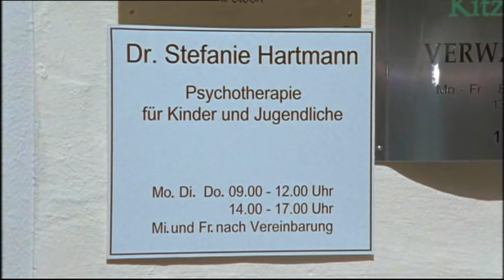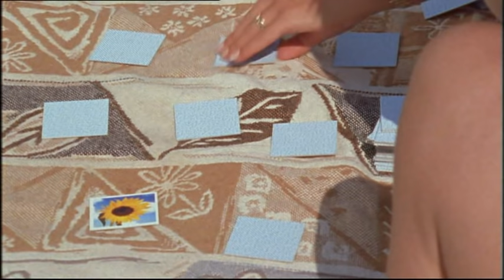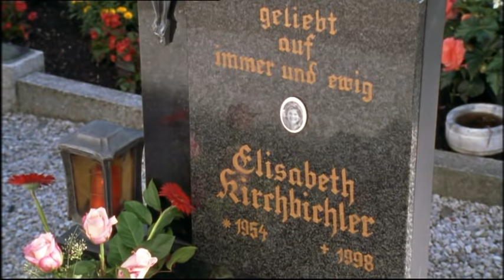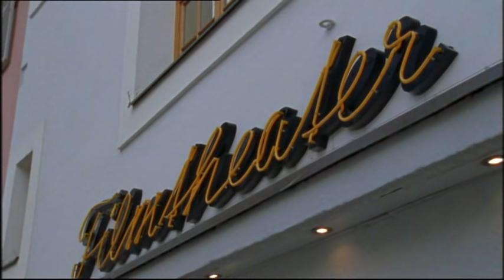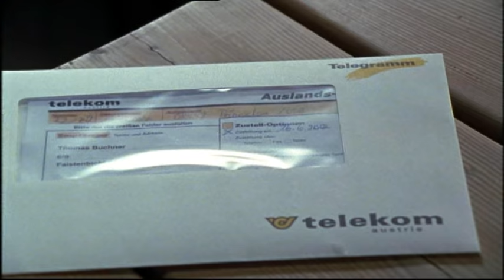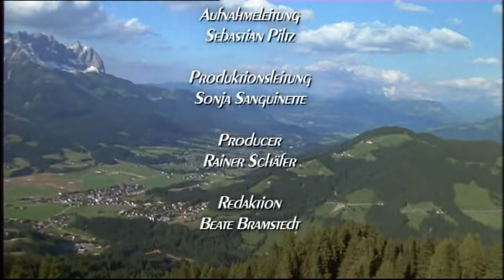Wilder Kaiser - Herzen in Gefahr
Folge 7
Herzen in Gefahr
Auf der Rübezahlalm steppt der Bär. Maria, Anita und sogar Pfarrer Friedl wirbeln nur so über die Terrasse. Zu dumm, dass Wolfgang ausgerechnet jetzt zu einem Kongress nach Paris fahren musste. Zeit für Wehmut hat Anita jedoch nicht. Ihre beste Freundin Lena hat sich mit ihrer Familie angesagt. Vor fast zehn Jahren ist Lena in die Vereinigten Staaten ausgewandert, und so lange haben sich die beiden auch nicht mehr gesehen. Lenas achtjährige Tochter Judy ist mit ihrem Pferd schwer gestürzt und spricht seit dem Unfall kein Wort mehr. Lena ist fest davon überzeugt, dass der Ortswechsel und die intensive Liebe ihrer Eltern dem Kind helfen werden. Ihr Ehemann Tom ist da anderer Meinung. Besorgt registriert Anita, welch tiefen Keil diese Streitfrage in die Beziehung zwischen Tom und Lena getrieben hat. Zu gerne würde sie zwischen den beiden vermitteln, aber als Lenas beste Freundin steht ihr Tom mehr als misstrauisch gegenüber. Der Einzige, dem Tom etwas offener entgegen tritt, ist Pfarrer Friedl. Dem Amerikaner ist nicht entgangen, dass sich seine Tochter zu dem hemdsärmeligen Pfarrer offenbar hinge-zogen fühlt. Obwohl Friedl die Zusammenhänge nur vage kennt, weiß er, dass diese Familie tatsächlich nur durch professionelle Hilfe zu retten ist. Jedoch kommt auch die von ihm vermittelte Kindertherapeutin Steffi Hartmann nicht weiter. Was ist bei dem Unfall wirklich geschehen? Nur zögernd gibt Tom das Geheimnis preis und bringt damit endlich den Knoten zum Platzen.

Erstsendung: 27. April 2003
Dies ist die letzte Folge der Wilder Kaiser-Reihe.